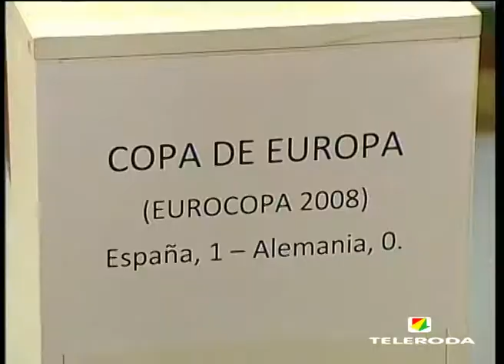Las jugadoras de la selección española de fútbol femenino conocen La Roda